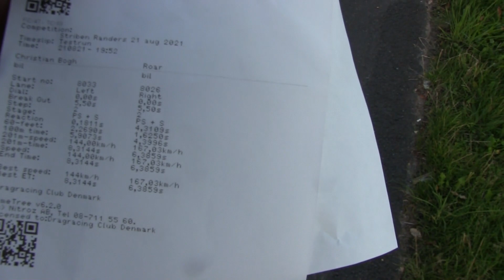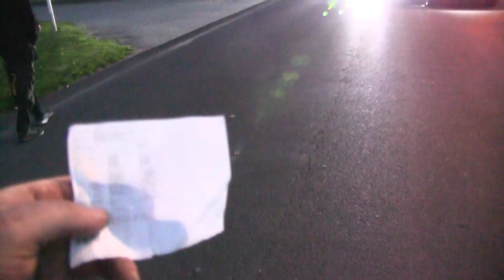The Brick Racing at Striben Randers and winning !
and i diddnt even get a trophy